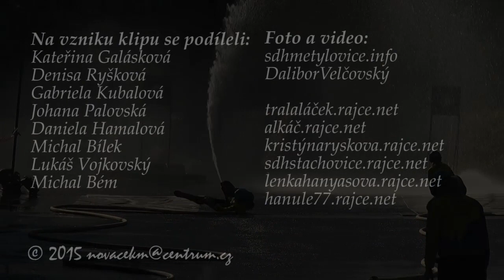Zakončení MSL- Crazy klip 2015